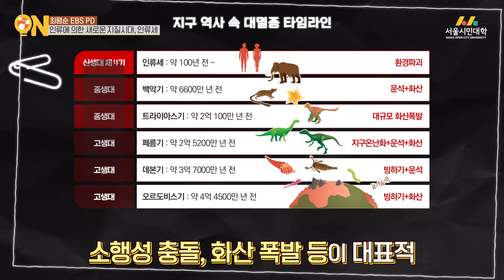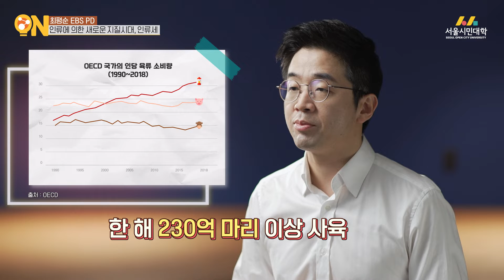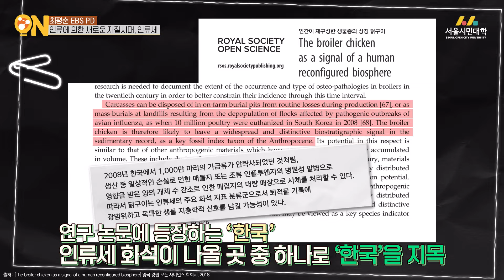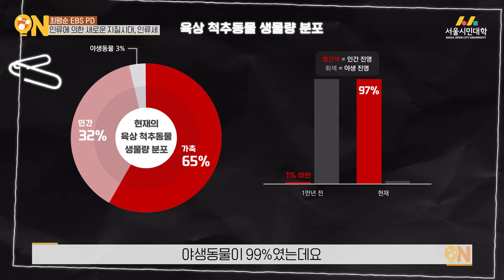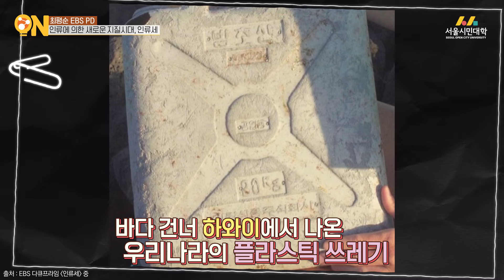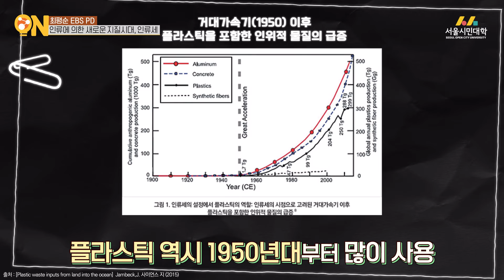[시대의 지식ON] 인류에 의한 새로운 지질시대, 인류세 | EBS 최평순 PD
인류세 : 인간의 활동으로 인해
🌎지구의 변화가 일어나고 있음을 나타내는
새로운 지질학적 용어

인류는 지구에 엄청난 영향을 미칠 큰 힘을 가지게 되었습니다
이러한 힘은 지구에서 인류를 대멸종으로 이끌 수도 있고,
지구와 인류가 공존하는 세상을 만들 수도 있을 것입니다

오늘은 최평순 PD님과 함께
인류가 지구에 미치는 영향과
미래의 지구에 대해 이야기 해보는
시간을 갖도록 하겠습니다!

오늘 이야기🔊
✒️[00:00] 시대의 지식ON
✒️[00:22] 인류세란?
✒️[01:09] 대멸종의 원인은 인간?
✒️[03:34] 플라스틱 화석
✒️[05:18] 인류세의 시작점은?
✒️[07:36] 코로나 등 주요 전염병의 공통점은?
✒️[09:22] 지구에 큰 영향력을 미치는 인류